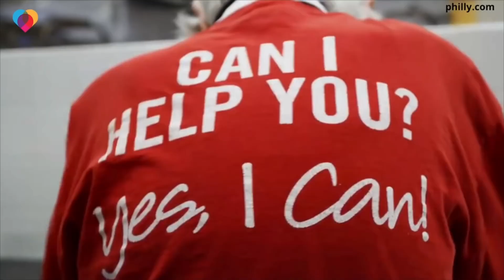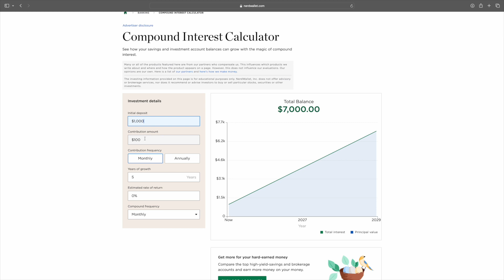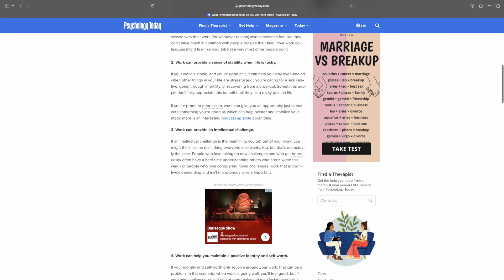The Easiest Way to Get Wealthy That Anyone Can Do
Hi there!

I wanted to share one of the top tips to save, invest more money, and become wealthier faster. In order to do this, it is important and can be helpful to act poorer than you actually are. I'm sure not everyone has to do this, but most people could benefit from living below their means.

This concept has really helped my husband and I build up a significant amount of money and wealth.

The timestamps are below!

Timestamps for the video:
0:00 Intro
0:54 Live with other people or house hack
1:55 Pick a grind time
3:21 Save and invest a part of your income
4:34 Make it a game or fun
5:30 Run the calculation
6:25 Decide what you value and what you want
6:55 Life isn't guaranteed, but prepare like it is
7:42 Consider adopting minimalist principles
8:43 Eat at home most of the time
9:50 Do less entertainment
10:45 Final thoughts and take aways

Love,
Elizabeth